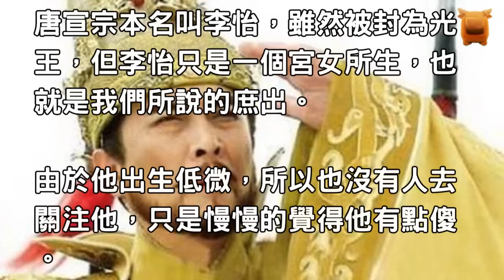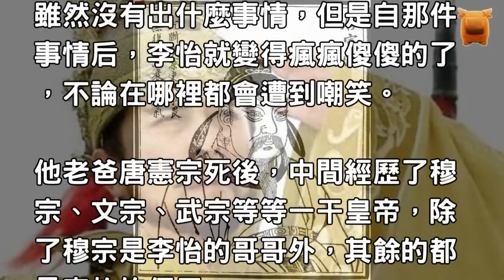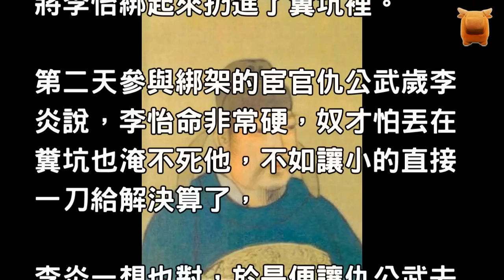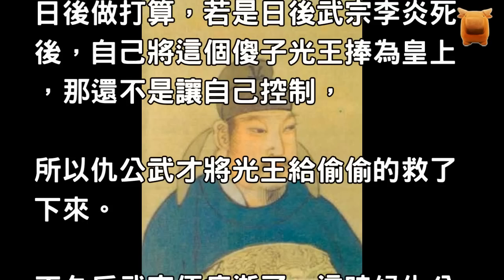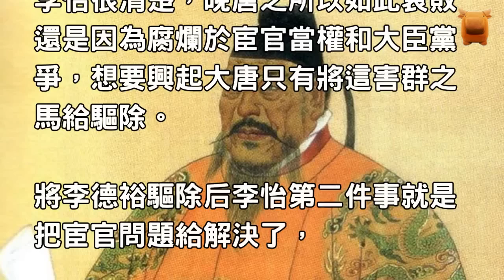皇帝裝瘋賣傻整整36年，慘遭「丟糞坑」卻淹不死，登帝後....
中國歷史悠久，從來不缺韜光養晦的皇帝，也不缺經歷過大起大落的皇帝，

可以說，很多歷史上的皇帝都是被電視給誇張的演繹了出來，

而下面這位不同，他是貨真價實的經歷過大起大落的皇帝，誰能裝瘋賣傻36年？除了他沒任何人可以。

他是晚唐時期的唐宣宗，忍辱負重裝瘋賣傻36年時間，直到登基后才雷厲風行展現出鐵血手腕，

一度將腐敗的晚唐再現輝煌，創造了史上著名的「小貞觀」。

唐宣宗本名叫李怡，雖然被封為光王，但李怡只是一個宮女所生，也就是我們所說的庶出。

由於他出生低微，所以也沒有人去關注他，只是慢慢的覺得他有點傻。

而李怡為什麼會看起來傻傻的呢？是因為某一次李怡去拜見太后，恰巧碰到有人行刺，

雖然沒有出什麼事情，但是自那件事情后，李怡就變得瘋瘋傻傻的了，不論在哪裡都會遭到嘲笑。

他老爸唐憲宗死後，中間經歷了穆宗、文宗、武宗等等一干皇帝，除了穆宗是李怡的哥哥外，其餘的都是李怡的侄子。

有一次文宗舉辦宴會，表演的節目逗得場所有人大笑，唯獨李怡坐在哪裡傻傻的不說話，

文宗便.